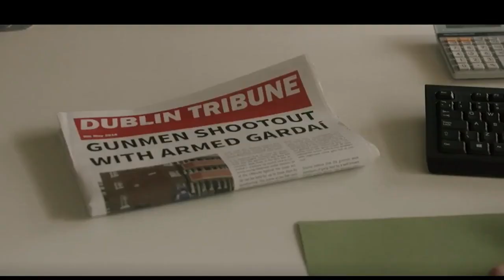The Irish Mob | Recap/Summary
Review: 2.5/10